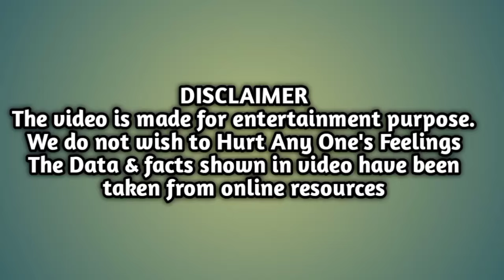सालों से लापता बॉलीवुड सितारे!!missing bollywood actor from many years!Lost bollywood stars!Rajkiran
Hello dosto Mai aaj ki is video me bataunga. सालों से लापता बॉलीवुड सितारे!!missing bollywood actor from many years!Lost bollywood stars!Rajkiran
bollywood actor
veerana actress jasmine
bollywood forgotten actress
lost actors of bollywood
veerana actress jasmine dhunna now